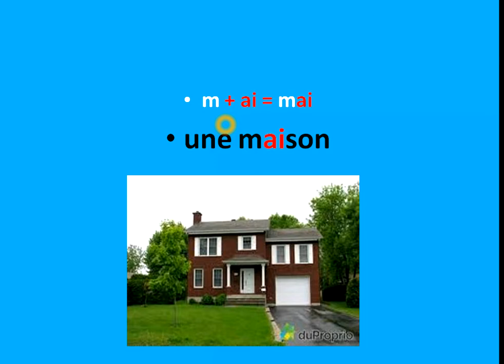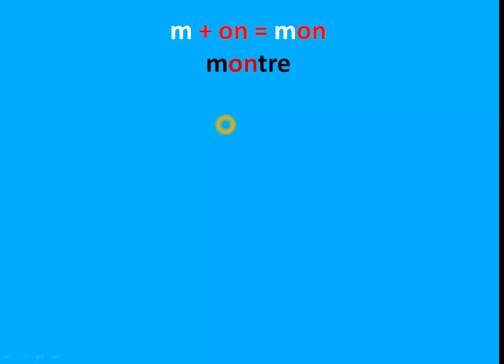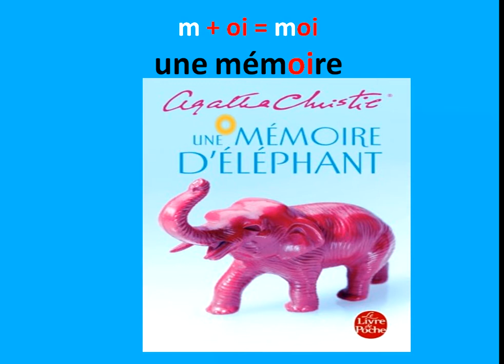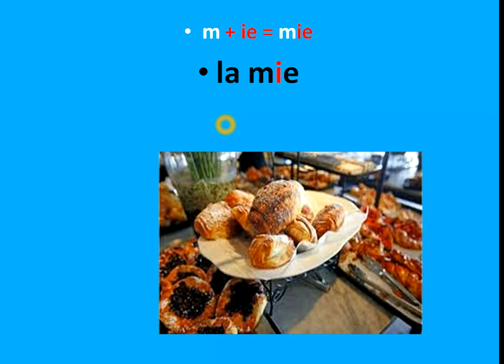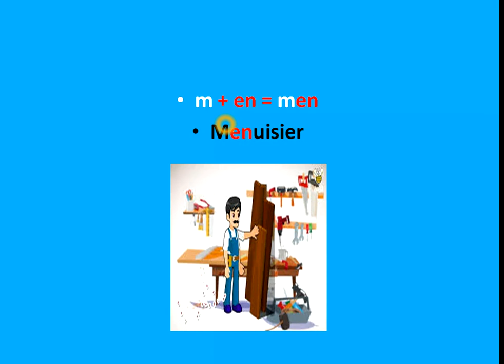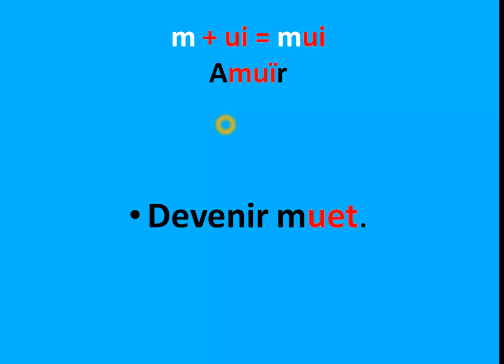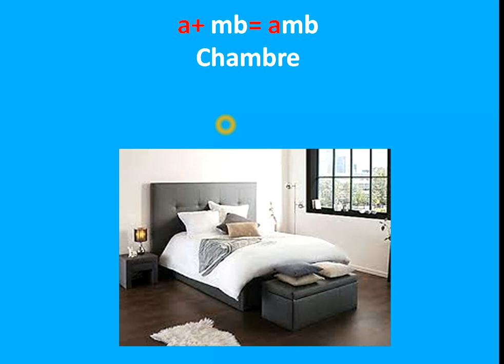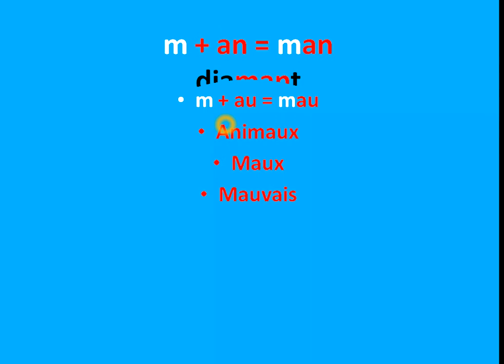Comment lire le son [m]? تعلم اللغة الفرنسية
Comment lire le son [m]?
تعلم اللغة الفرنسية و كيفية قرائتها بشكل صحيح